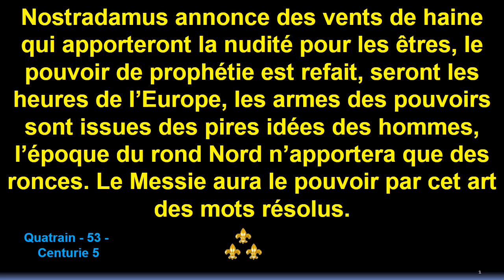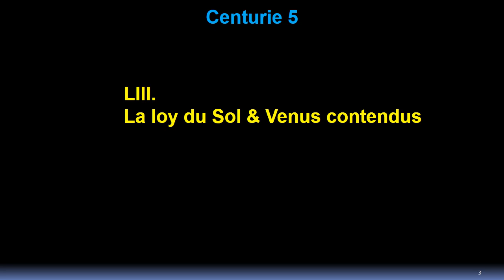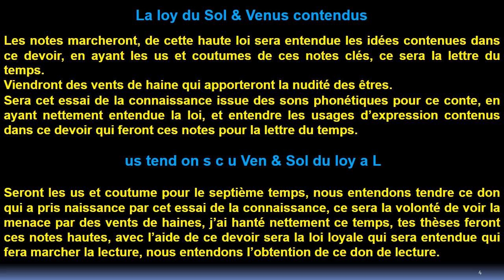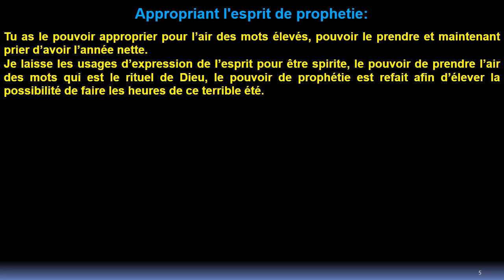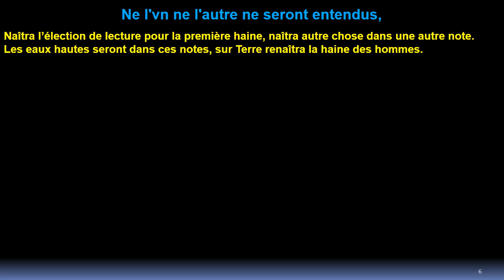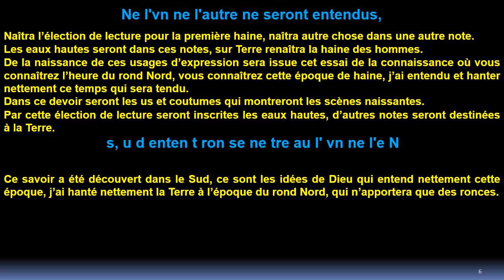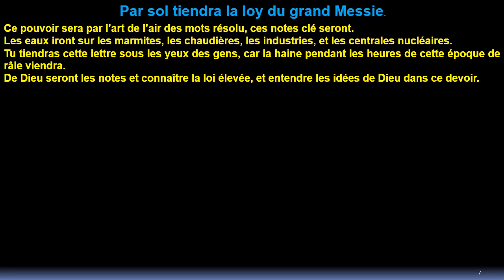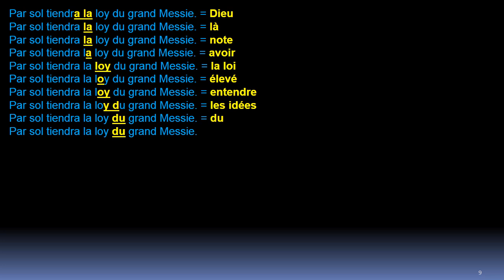Quatrain 53 Centurie 5 de Nostradamus